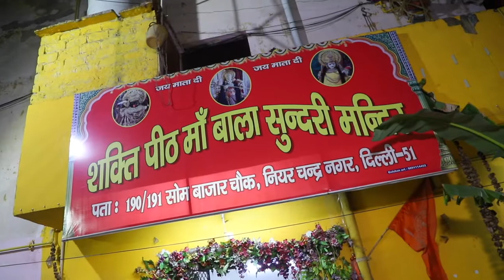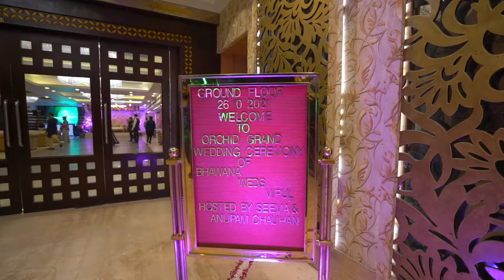Wedding_Vipul Weds Bhawana